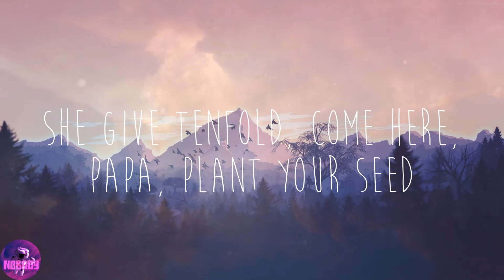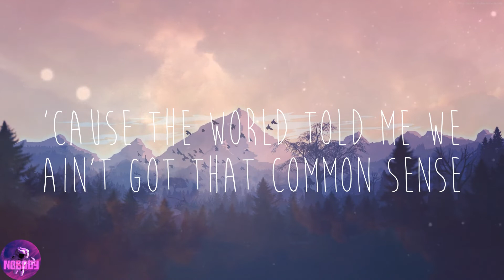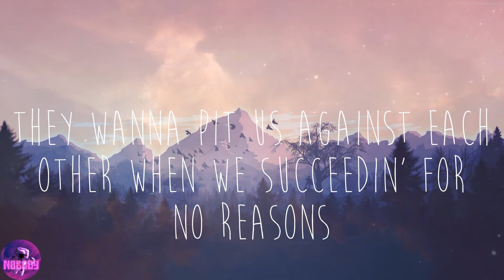Doja Cat - Woman (Lyrics)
🌙Lyrics:
Hey, woman
Hey, woman
Hey, woman